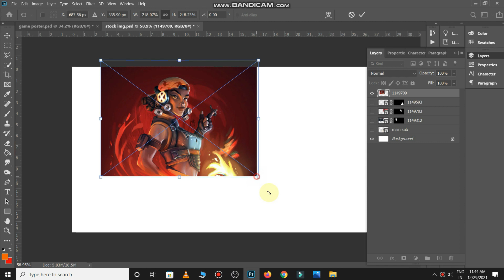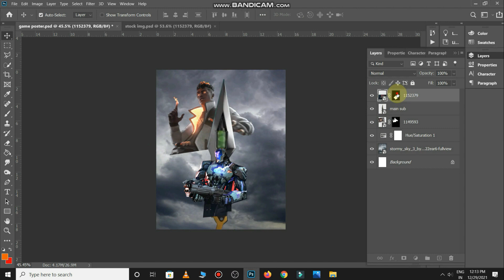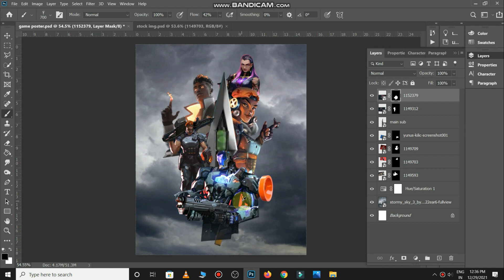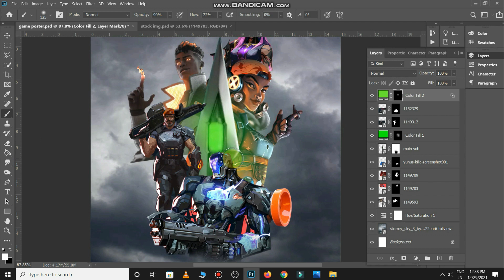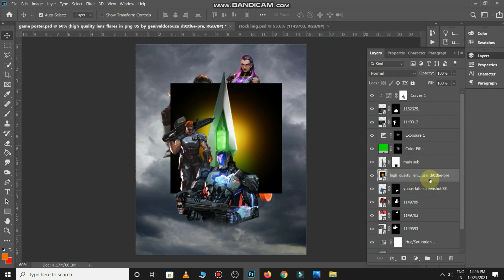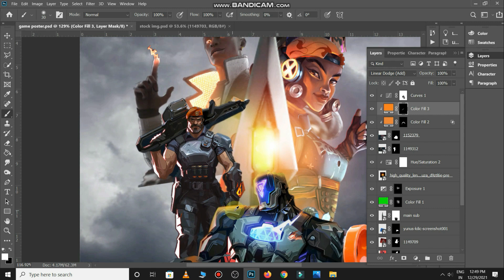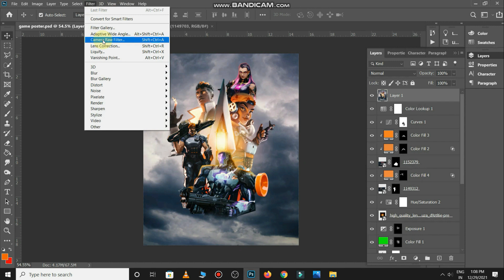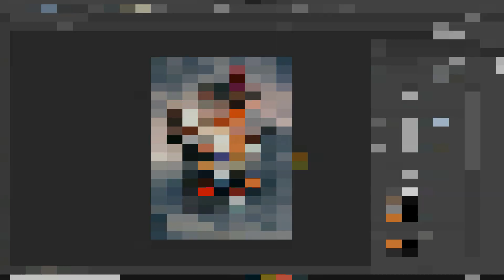Movie Poster Design In Photoshop 2021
Hello guys, In this quick tutorial I've shown you Movie Poster Design In Photoshop 2021. Thse videos are very helpful for beginners as well as for those designers who want to brush up their graphic design skills.
sports poster design in photosop 2021,
sports poster design in photosop,
how to make poster in photoshop in hind,
how to create movie poster in photoshop,
how to make poster in photoshop for beginners,